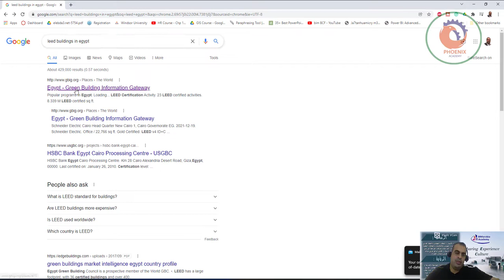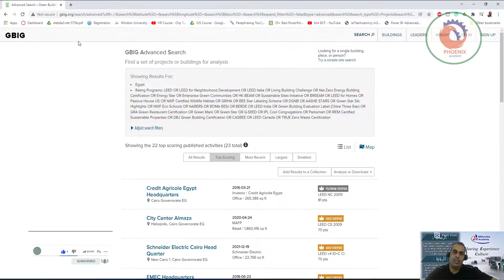المباني الحاصلة على اللييد في مصر